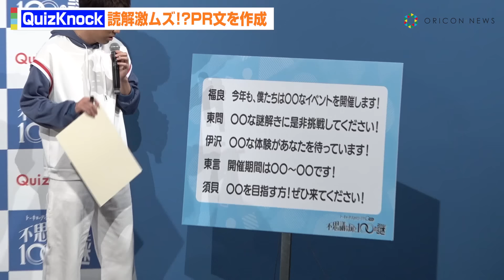ふくらP、高山一実と結婚発表後初公の場 自身の“漢字表記”に照れ！？須貝駿貴からまさかの提案も QuizKnock『トーキョーディスカバリーシティ！2024 不思議な扉と 100 の謎』記者発表会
QuizKnockの伊沢拓司、ふくらＰ、須貝駿貴、東問、東言の5名が18日、東京ドームシティとコラボした超大型謎解きイベント『トーキョーディスカバリーシティ！2024 不思議な扉と 100 の謎』の記者発表会に登壇した。